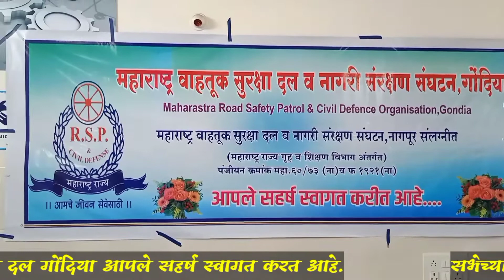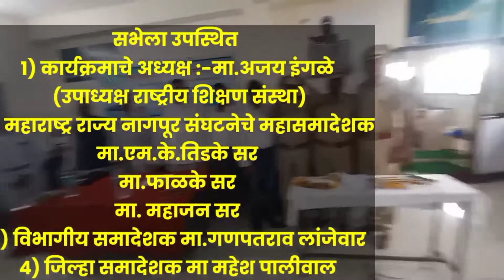गोंदिया जिल्हा.आर.एस.पी.ची सभा सपंन्न।@vinodkumarmanemaneguruji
गोंदिया जिल्हा.आर.एस.पी.ची सभा सपंन्न.
@VINODKUMAR MANE [ MANE GURUJI ]